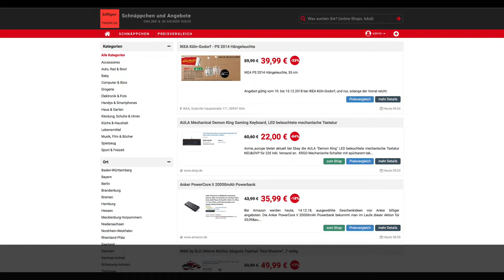Schnäppchen des Tages 14.12.18 - AULA Mechanical Demon King Gaming Keyboard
heute ist Schnäppchen des - AULA Mechanical Demon King Gaming Keyboard, LED beleuchtete mechanische Tastatur.